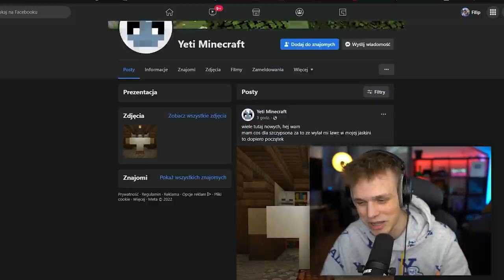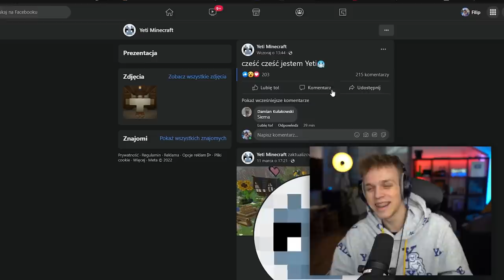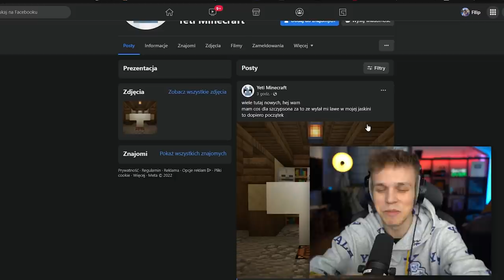YETI PUBLIKUJE POSTY o PALIONOWIE! *to już przesada!*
✔️ FILMY CODZIENNIE o 19:19